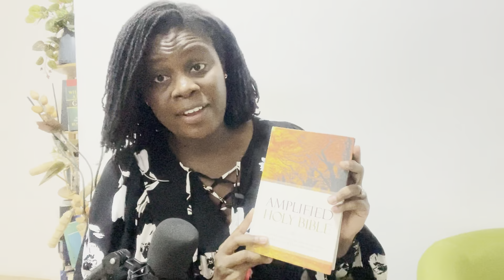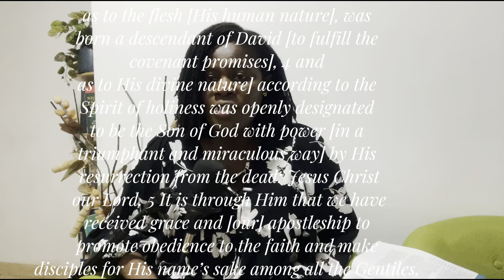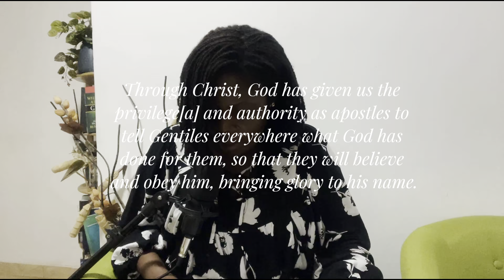Obedience to the Faith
We study the Book of Romans Chapter 1, and understand the depravity of humanity, the restoration of the Gentiles in Rome through the apostleship of Paul.